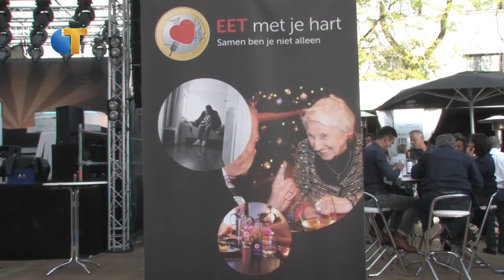Tilburg Culinair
Het lekkerste weekend van Tilburg vond dit jaar plaats van donderdag 25 tot en met zondag 28 september. Je kon er de meest heerlijke gerechtjes proeven en genieten van muziek en de gezelligheid. Zaterdag was echter een speciale dag. EET met je hart organiseerde op deze dag ‘De langste eettafel in Tilburg’ voor ouderen die door sociale armoede niet meer goed van huis kunnen. Zij beleefden een heerlijke dag.